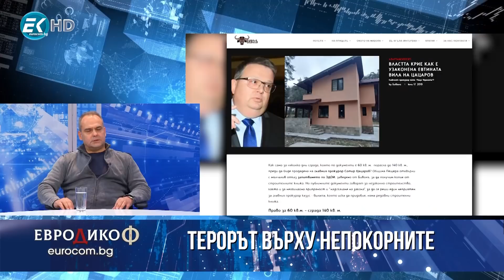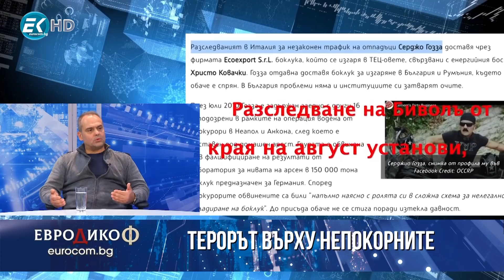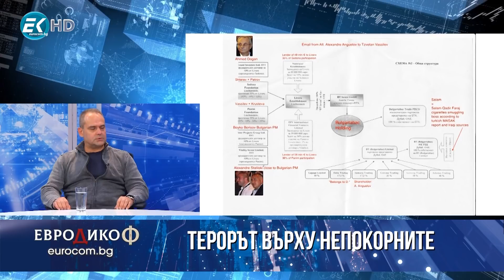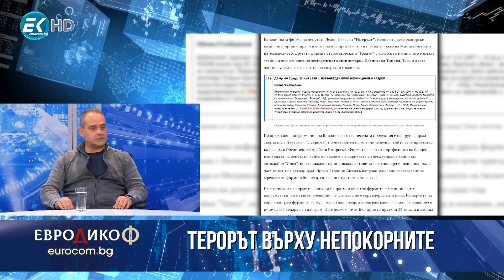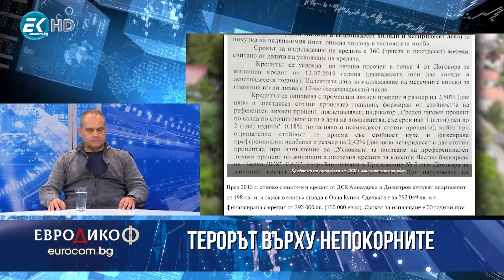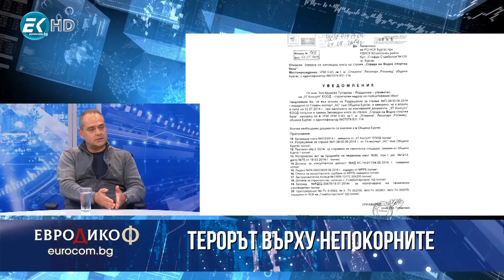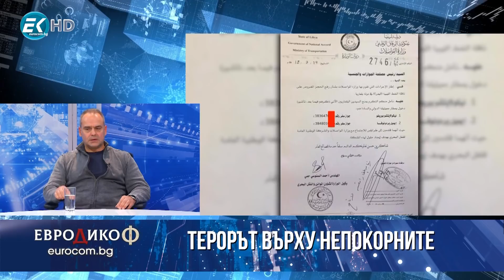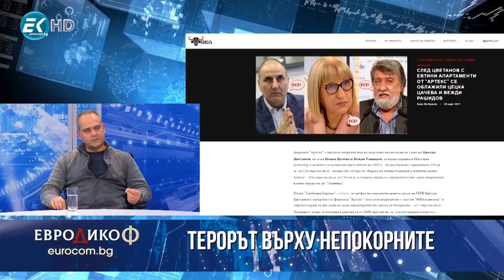✔️127/5 Асен Йорданов, разследващ журналист, БИВОЛЪ: Терорът върху непокорните